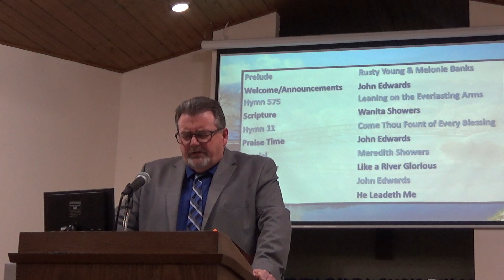Romans Ch 12 - Boots Hit The Road - John Edwards Jan 22, 2023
What are you doing with your time on this earth?